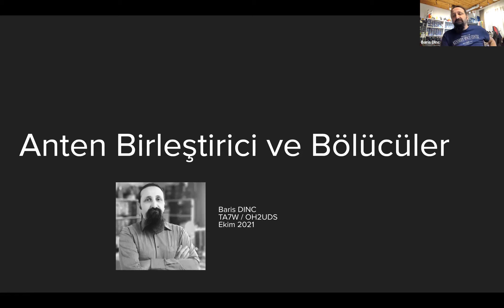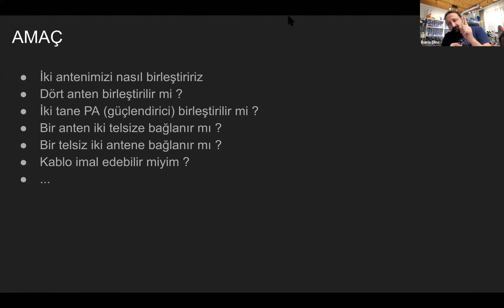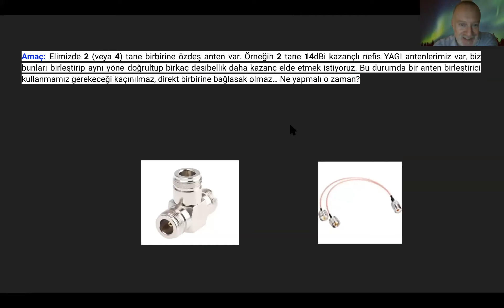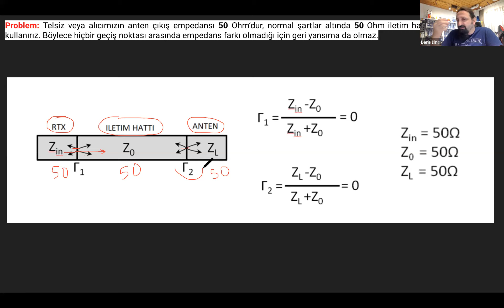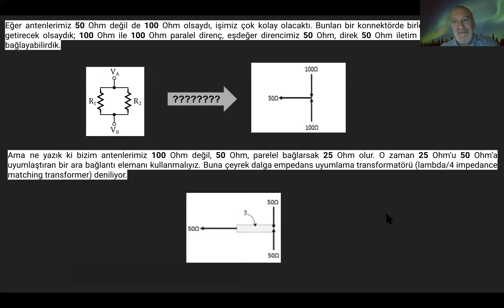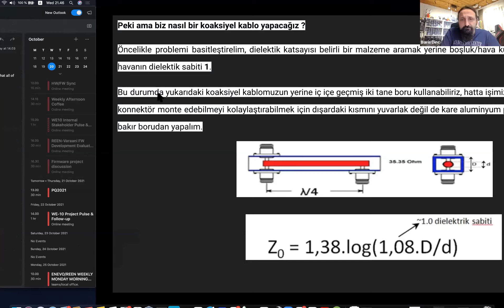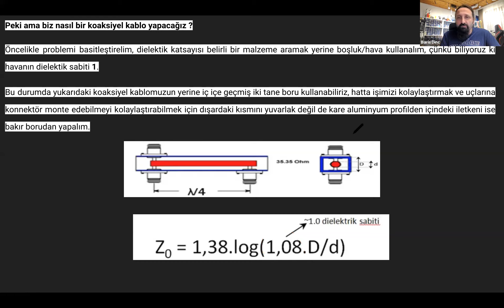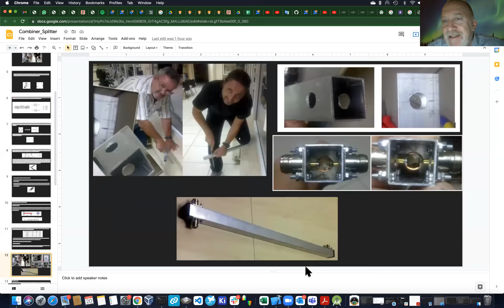Amatorce Sohbetler - 20 Ekim 2021 - Anten Birlestiriciler ve Boluculer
Baris Dinc (TA7W/OH2UDS)'in Anten birlestiricileri ve boluculari konusundaki sunumunun yaninda oldukca keyifli muhabbetlerle yine amatorce sohbet ettik